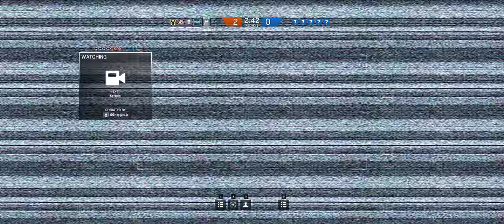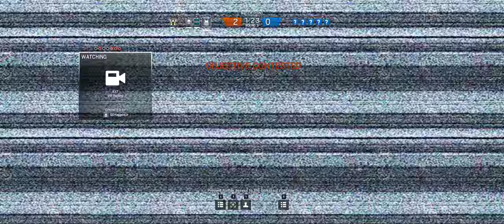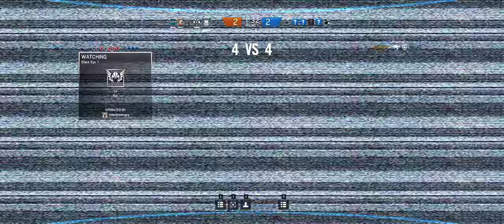Rainbow Six Siege + Part 399 + Club House TDM Secure Area + Dust Line cts crew